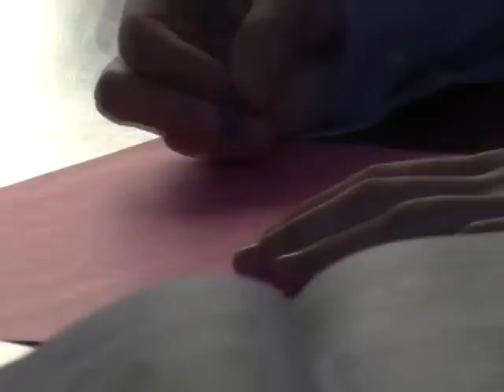Columbus Torah Academy: It's Showtime!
Our literature and our religion teach about metaphors.  That life is a journey.  That challenges are mountains.  Difficulties are storms, some of which last forty days and forty nights.

And after we learn those lessons we leave the classroom to live those lessons.  We can be told about these things, but some say you don't ever really know a thing until you live it.

And that's why our athletics and our extra curriucluars, in some ways teach lessons that touch us more deeply than any mid term exam ever could.

First of all, our athletics and our extra curriculars teach us pressure, and they teach us performance.  In our drama, and our great performing arts, we learn that the show must go on.  There's no making up your homework when the auditorium is filled and the lights go on.  At that point, when the metaphoric whistle blows, and the ball is tipped, responsibility and accountability take on new, and very real, meaning.

Secondly they teach us perhaps the greatest lesson of all.  The lesson that runs through our literature, and is the foundation of our very mission of Torah Academy, and greatest lesson of our Jewish studies.  And that is unity.

You see, in a classroom, like it or not, it's every man for himself.  In that domain, your classmates are your competitors.  We may learn essential skills, and essential lessons.  But we do so on our own, each achieving our own individual grade point average.

But a team is different.  On the soccer pitch, on the diamond, or on the hardcourt, or on a stage we learn that we are a part of something bigger than us.  A team is greater than the sum of its parts.   From its star players to the lowliest team managers, a team is reliant on the contributions of all.  A dramatic performance is reliant in its writers, its directors, its actors, its stage managers.  You don't get individual awards in a baseball game.  You win as team, you lose as a team.  And you better believe every single member of a cast tastes the glory and the magic that is a public performance.

To be on a team is to fulfill our greatest lesson of all.  That is why I'm sure you alumni out there may have forgotten that paper you wrote for Mr. Guinan, or that test you took for Dr. Don.  But you have not forgotten the steal and lay up you made against Granville, or the double you hit against Madison.  Because not only were those individual achievements, but you made them a part of a community, and so the community shared in your success.  And they shared in your defeats.  We learn that those things we do that matter only matter because we did it for a greater good.  And that's what it means to be on a team, the lesson we teach at CTA.